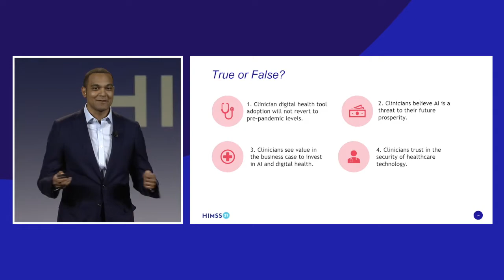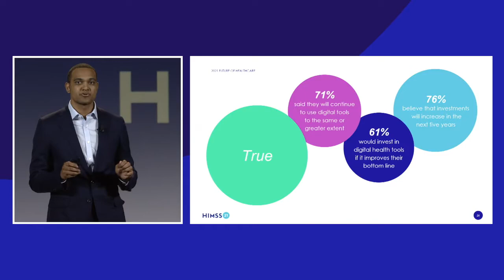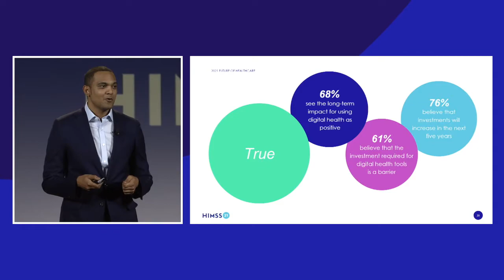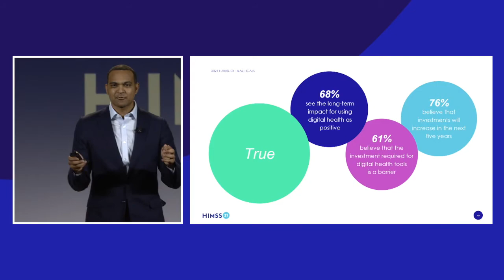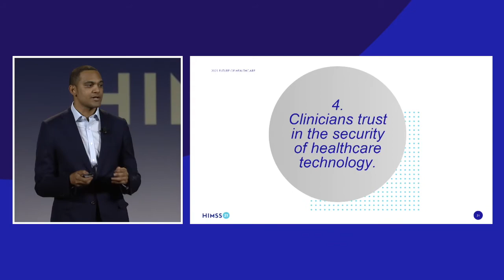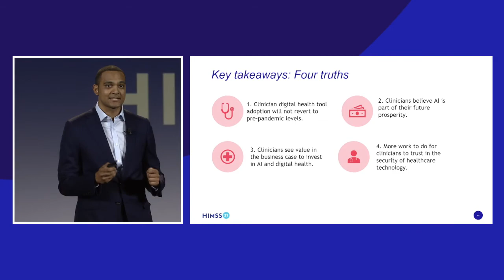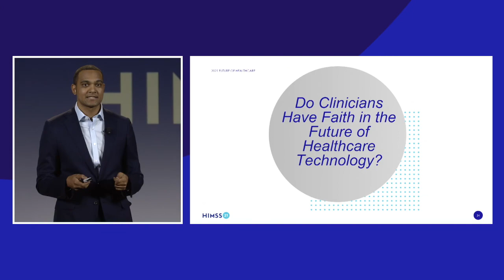Future of Healthcare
Assessing clinicians faith in the future of healthcare technology.